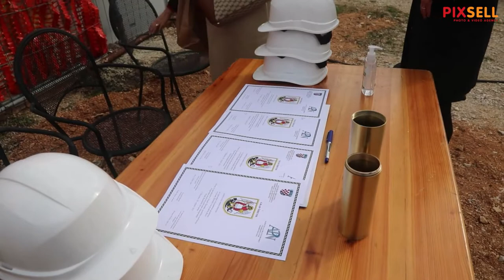Položen kamen temeljac za 127 POS-ovih stanova u Šibeniku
Nakon što su potpisali ugovor o gradnji 127 POS-ovih stanova na Biocima gradonačelnik Grada Šibenika Željko Burić, državni tajnik Ministarstva prostornog uređenja, graditeljstva i državne imovine Željko Uhlir te direktor Agencije za pravni promet i posredovanje nekretninama Dragan Hristov položili su kamen temeljac.